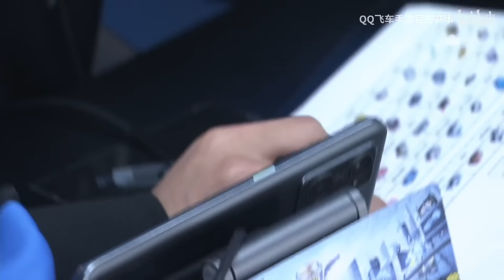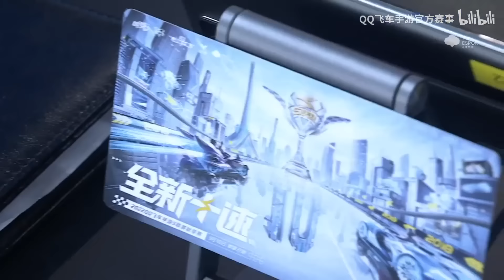【S聯賽】 雲海上陣決勝局！久違趕下班模式啟動！上演王者歸來！│RNGM vs KZ (1v1)G5│2022秋季季後賽│W7D1│QQ飛車│Garena極速領域